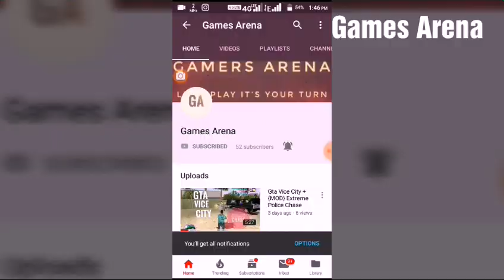The History of PUBG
Games_Arena on Instagram